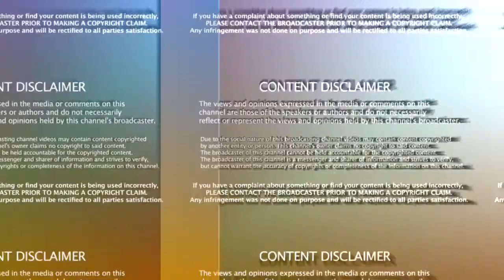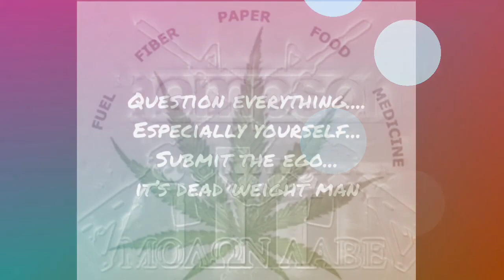Chris Thompson- hurricane Laura....stay safe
Question everything..
Especially yourself.